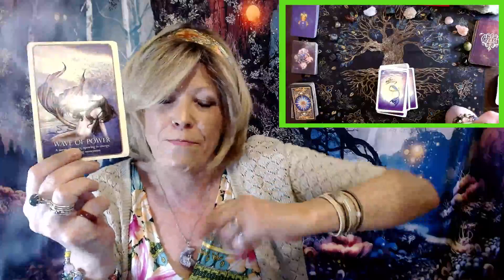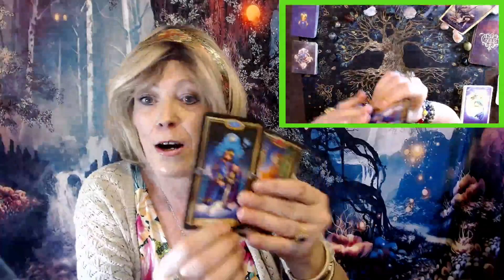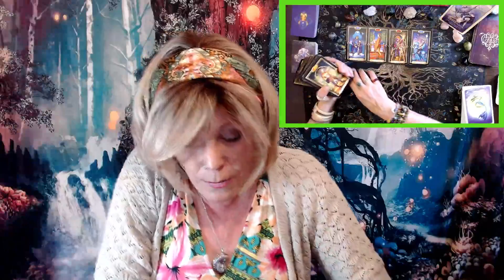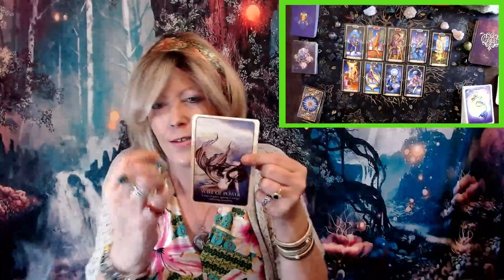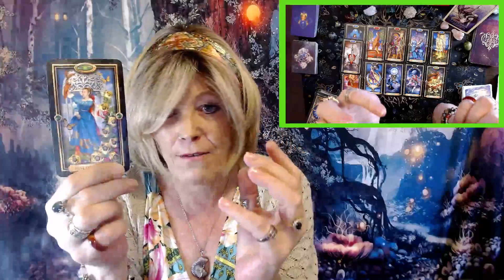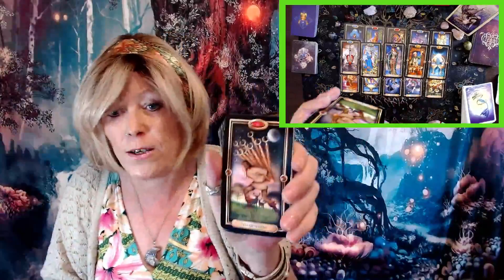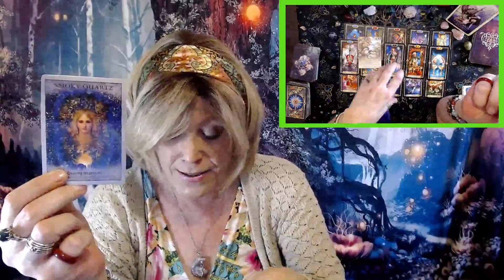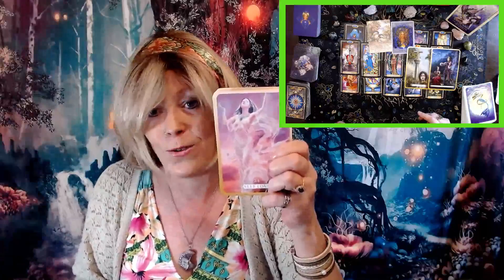Capricorn ~ Accepting No More Lies, Betrayal or Hurt! Decisions in Your Favour!!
Hello Everyone ~ Welcome to Soul Siren Tarot
About Me ~ I'm Catherine a Spiritual Healer and Counsellor & Psychotherapist.  I offer Spiritual, Intuitive, Tarot Readings for those seeking guidance on their individual path.  Whilst these are general readings I trust that they reach those that need them at the right time. If you think of anyone it may help, then please do share!